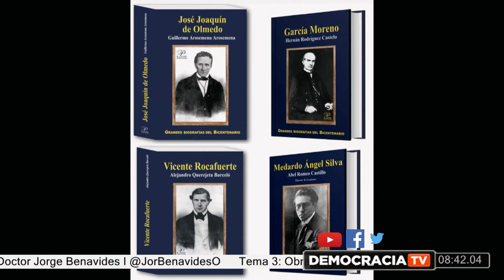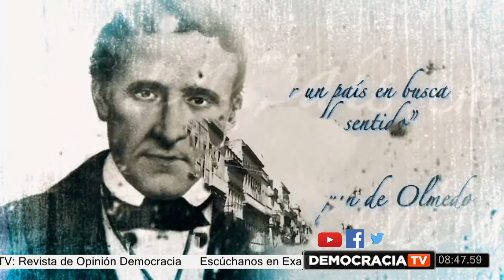DemocraciaTV: Obras de personajes históricos por Bicentenario de Guayaquil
Tema 3: Obras de personajes históricos por Bicentenario de Guayaquil

Invitados:
Alejandro Querejeta | Escritor
Xavier Michelena | Editor y Escritor